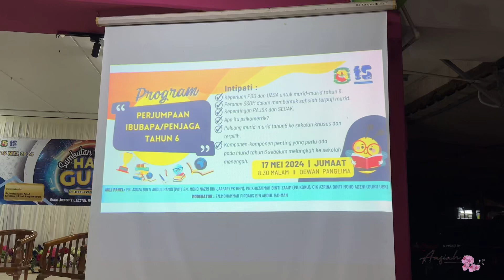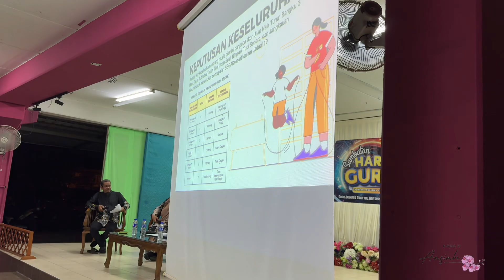Program Perjumpaan Ibu Bapa / Penjaga Tahun 6 2024 | SK Telok Panglima Garang